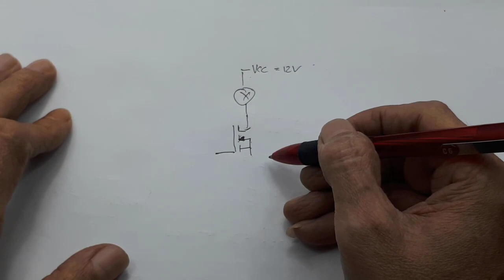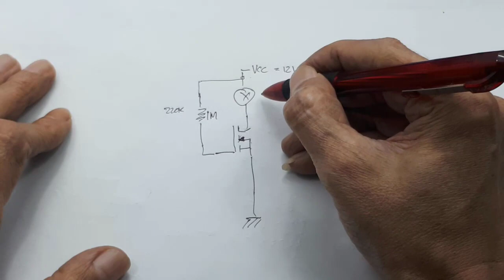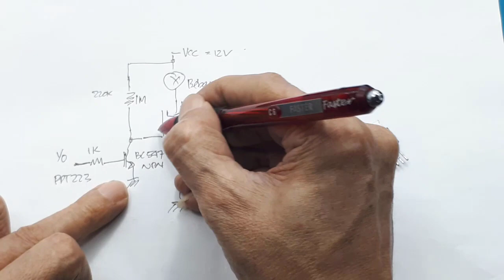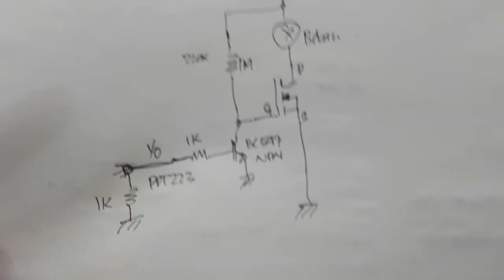Mosfet sebagai saklar sentuh rahasia ttp223 modul diy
Mosfet sebagai saklar sentuh rahasia ttp223 modul Ide kreatif diy
Video ini menunjukan cara membuat saklar sentuh rahasia dengan mosfet, saklar sentuhnya menggunakan modul ttp223.

Link pembelian :
TTP223 single sensor sentuh touch module

00:00 Test the mosfet as a switch
00:10 TTP223 touch switch without touch
00:35 Introduction of TTP223
01:03 Add 5V regulator regulator
02:40 Test ttp223 after adding 5V reg
03:03 How to design a switch mosfet
5:30 Assembly TTp223
07:15 Test the mosfet as a switch without TTP223
07:46 Conclusion for success

Link yang berhubungan.

ttp223
1 KEY TOUCH PAD DETECTOR IC
GENERAL DESCRIPTION
The TTP223 is a touch pad detector IC which offers 1 touch key. The touching detection IC is
designed for replacing traditional direct button key with diverse pad size. Low power consumption
and wide operating voltage are the contact key features for DC or AC application.
FEATURES
- Operating voltage 2.0V~5.5V
- Operating current @VDD=3V, no load, SLRFTB=1
At low power mode typical 1.5uA, maximum 3.0uA
 At fast mode typical 3.5uA, maximum 7.0uA
 @VDD=3V, no load, SLRFTB=0
At low power mode typical 2.0uA, maximum 4.0uA
 At fast mode typical 6.5uA, maximum 13.0uA
- The response time max about 60mS at fast mode, 220mS at low power mode @VDD=3V
- Sensitivity can adjust by the capacitance(0~50pF) outside
- Have two kinds of sampling length by pad option(SLRFTB pin)
- Stable touching detection of human body for replacing traditional direct switch key
- Provides Fast mode and Low Power mode selection by pad option(LPMB pin)
- Provides direct mode、toggle mode by pad option(TOG pin)
 Open drain mode by bonding option, OPDO pin is open drain output,
 Q pin is CMOS output
- All output modes can be selected active high or active low by pad option(AHLB pin)
- Have the maximum on time 100sec by pad option(MOTB pin)
- Have external power on reset pin(RST pin)
- After power-on have about 0.5sec stable-time, during the time do not touch the key pad,
 And the function is disabled
- Auto calibration for life
And the re-calibration period is about 4.0sec, when key has not be touched
APPLICATION
- Wide consumer products
- Water proofed electric products
- Button key replacement

Table TTP223
PAD State Mode
        A     Short       Output Active Low
               Open        Output Active High
        B     Short       Toggle Mode
               Open         Direct Mode